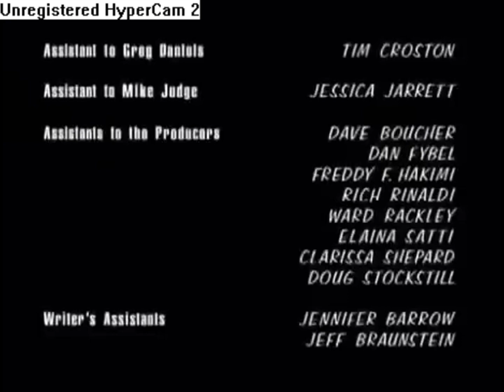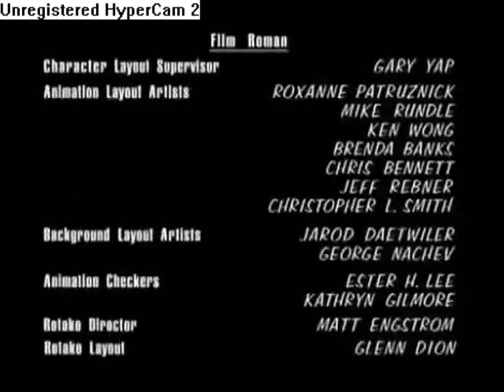King Of The Hill The Boy Also Likes Roses